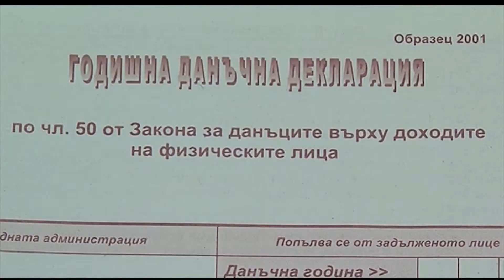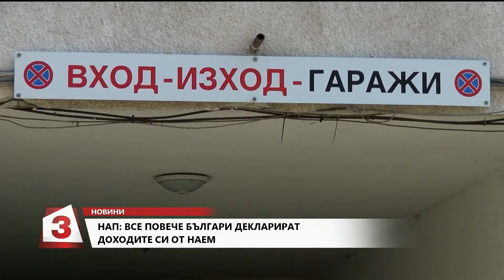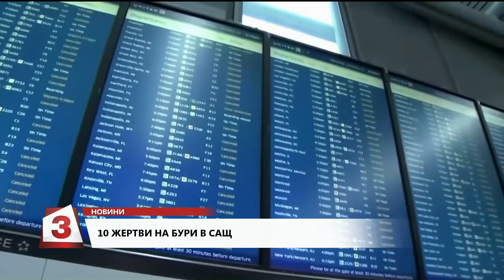Емисия Новини по Канал 3 от 13 ч. на 12.01.2020 г.